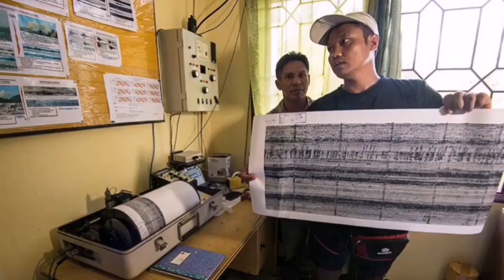Dukono Volcano: Tourists Escape Erupting Volcano As The Ash Vloyd6 Approach, Indonesia, Ring Of Fire